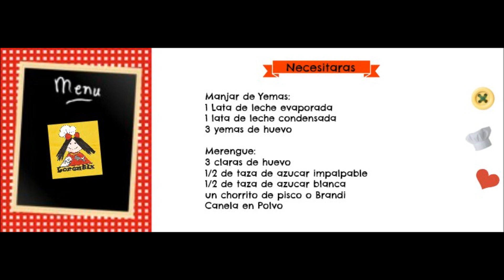Suspiro a la Limeña, Manjar de yemas, merengue, pisco I Lorentix